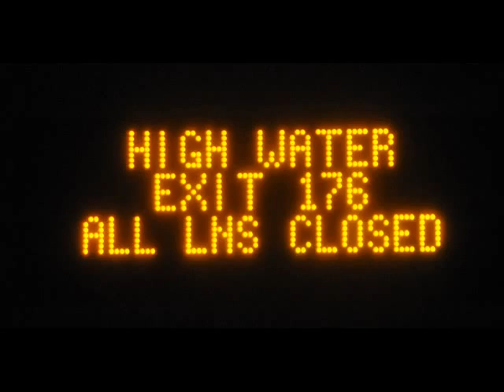Woodbridge floods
The remnants of Tropical Storm Lee brought massive flooding to Woodbridge on Sept. 8, 2011.